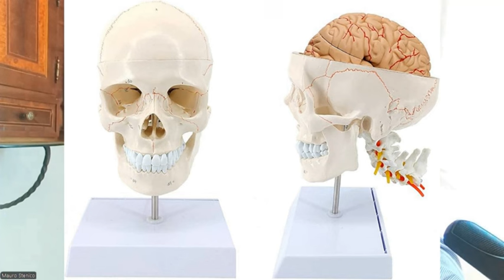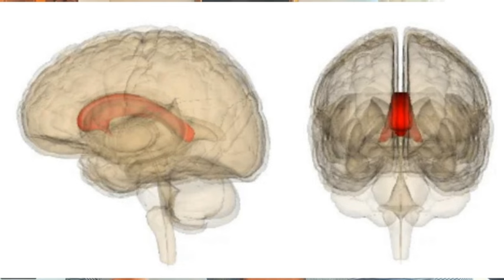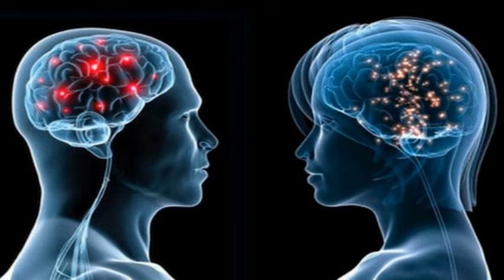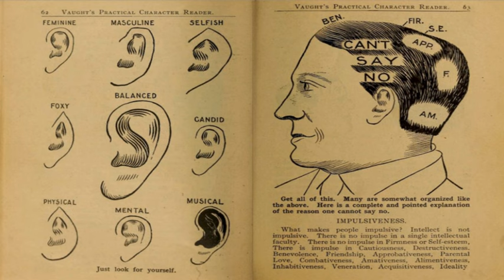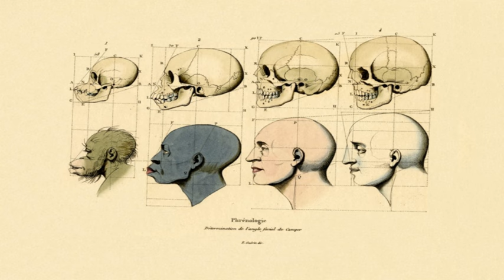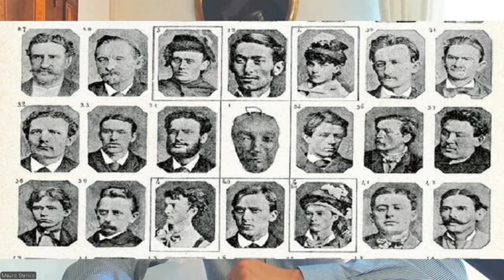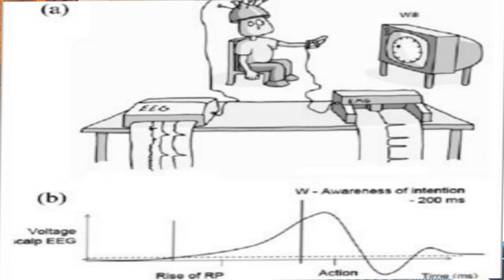NEUROSCIENZE E ANIMA: IL RAPPORTO FRA CERVELLO E MENTE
Questo video è la trasposizione, in lingua italiana, del brillante e interessante contributo pubblicato dal neurochirurgo statunitense Michael Egnor, oggi docente di neurochirurgia presso la State University of New York, a Stony Brook, nel volume di William A. Dembsky, Casey Luskin e Joseph M. Holden, "A comprehensive guida to science and faith" (Harvest House Publishers, 2021, pp. 211-223). Egnor, cattolico e sostenitore della teoria dell'Intelligent Design, è difensore della posizione dualistica nel rapporto fra mente e cervello: la mente, in altre parole, non coincide con il cervello, ma è un'entità che trascende il corpo e qualsiasi organo fisico. Egnor argomenta a favore di questa posizione utilizzando certamente la riflessione filosofica, ma anche e soprattutto alcune importanti osservazioni empiriche compiute nel XX secolo, e inferendone la miglior spiegazione possibile. Ne risulterà come sia possibile avvicinarsi, anche secondo una prospettiva empirica, all'esistenza dell'anima (mente).

Contenuti del video:

1. PRIMA PARTE:
- Introduzione.
- La relazione cervello-mente e la storia della filosofia della mente.
- La metafisica della neuroscienza moderna:
a. Il comportamentismo (behaviorism).
b. La teoria dell'identità.
c. Il materialismo eliminativista.
d. Il funzionalismo computazionale.

2. SECONDA PARTE:
- Dualismo e materialismo nella neuroscienza moderna.
- Le prove della neuroscienza a confronto con il materialismo e con il dualismo:
a. Esperimenti evocativi: Wilder Penfield, le convulsioni intellettive e il libero arbitrio.
b. Esperimenti ablativi: Roger Sperry e la callosotomia (divisione del cervello); Adrian Owen e lo stato vegetativo permanente; le esperienze di pre-morte (Near Death Experiences).
c. Esperimenti correlativi: Localizzazione cerebrale e frenologia; Benjamin Libet e il libero non-volere (free won't); Noam Chomsky e la grammatica universale.

3 CONCLUSIONE:
- Il successo del dualismo tomistico: esiste un'anima come forma sostanziale del corpo.